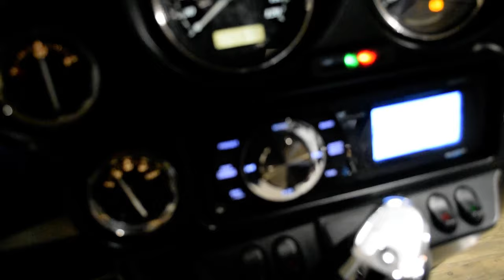2013 Harley-Davidson Ultra Limited | Used motorcycle for sale at Monster Powersports, Wauconda, IL